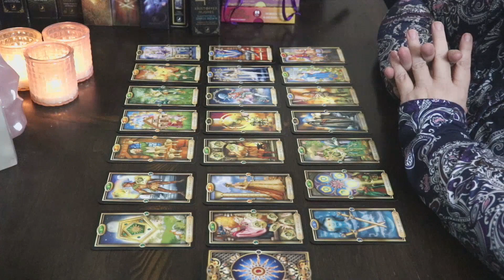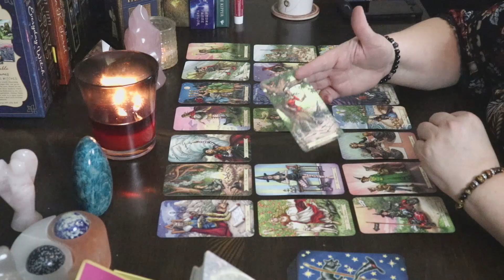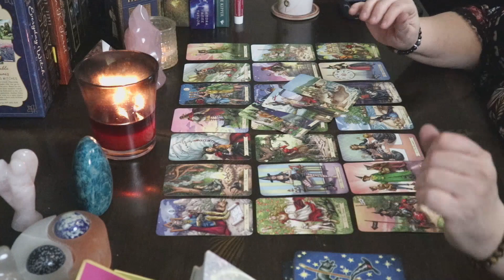♌Leo 🦁Twin flames rekindling the flames🔥💋 February 10th 16th 2020 (Plus Extended)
Hello Leo and Cross Watchers welcome to your weekly general love reading for February 10th-16th 2020. Today the reading talks about, twin flames rekindling the flames. Find out how it went down in this weeks reading.